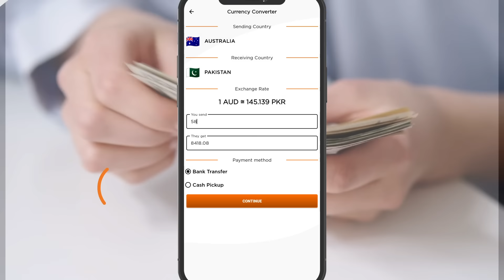Hasrat Episode 5 Highlights | Kiran Haq | Fahad Sheikh | Janice Tessa | ARY Digital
A story of how jealousy and bitterness can create havoc in others' lives and turn your world upside down.

Director: Syed Meesam Naqvi
Writer: Rakshanda Rizvi

Cast :
Kiran Haq,
Fahad Sheikh,
Janice Tessa,
Subhan Awan,
Rubina Ashraf,
Samhan Ghazi and others.

Watch Hasrat Daily at 7:00 PM only on ARY Digital.